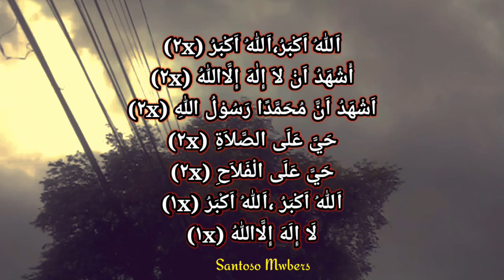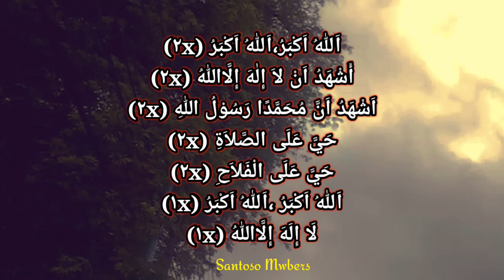Adzan Jawa Merdu Paling Mudah Populer Buat Belajar Adzan Pemula